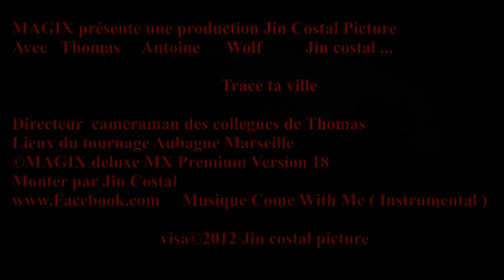Aubagne-Marseille "parkour"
Thomas le gloinec et jin costal présente du parkour a Aubagne et Marseille